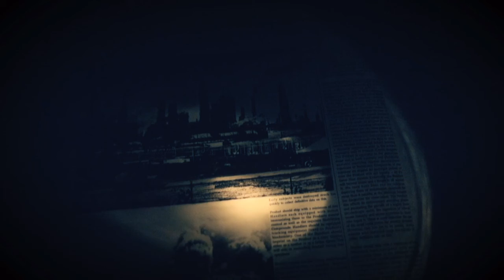RESIDENT EVIL 7 biohazard gameplay walkthrough part 12 FINALBOSS FIGHT/ENDING (PS4)